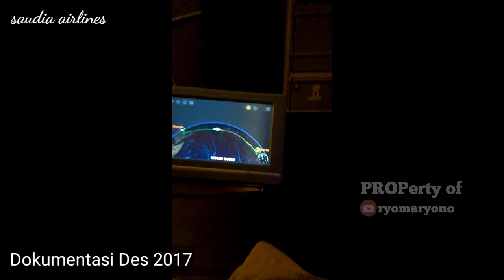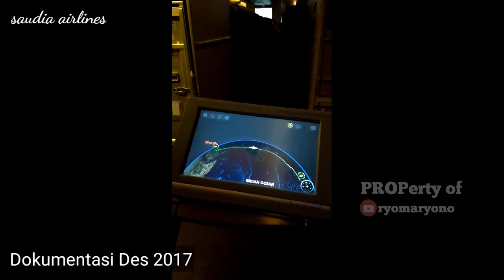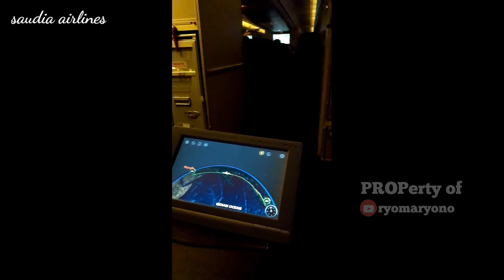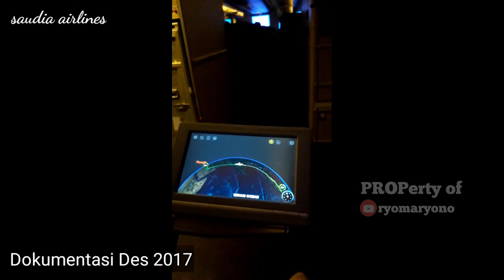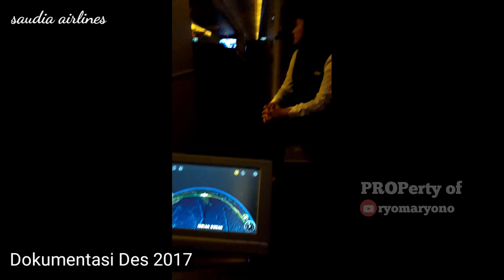SUASANA JAMAAH UMROH SAAT DIKABIN PESAWAT SAUDIA AIRLINES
semoga kita semua dilancarkan rezekinya sehingga diberi kesempatan untuk menjalankan ibadah haji dan umroh amin